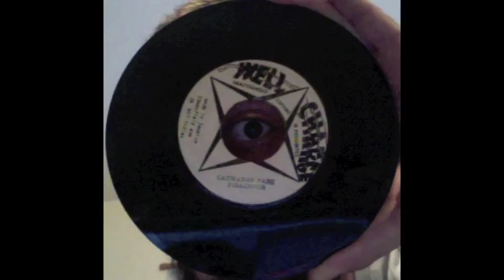Dillinger - Caymanas park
WELL CHARGE RECORD

side A: Dillinger - Caymanas park
side B:  Version